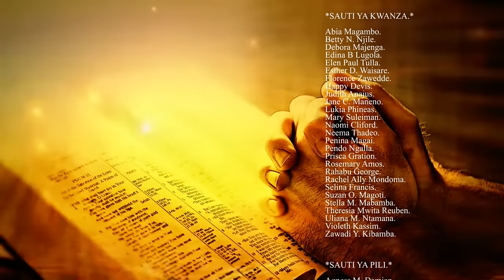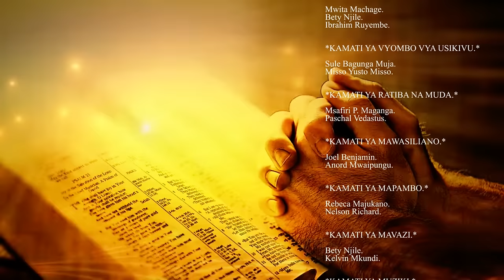KIRUMBA HYMNS FESTIVAL SEASON 01(COMPLETE EPISODES' PACKAGE) by KIRUMBA ADVENTIST CHOIR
LIVE PERFORMANCE feat, KIRUMBA ADVENTIST CHOIR, KIRUMBA PRAISE TEAM & Pr. JOSHUA MBWAMBO.
Location: KIRUMBA SDA CHURCH,
Saturday Thanksgiving Worship, 01/01/2022.